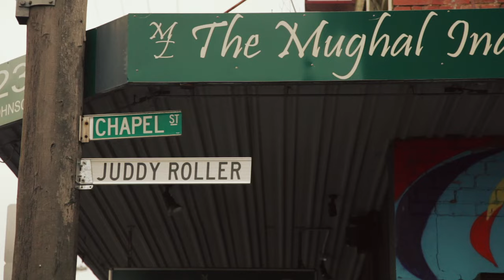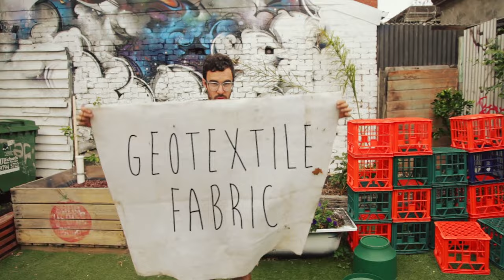DIY Wicking Bed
A wicking bed is a remarkable gardening technique that enables plants to draw up water from a reservoir below.